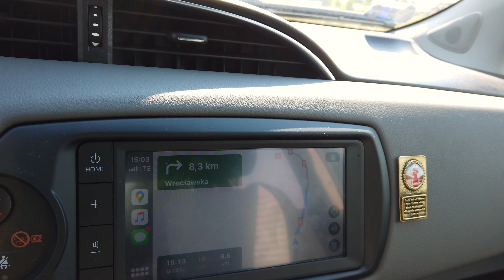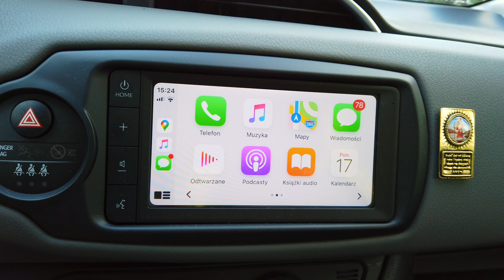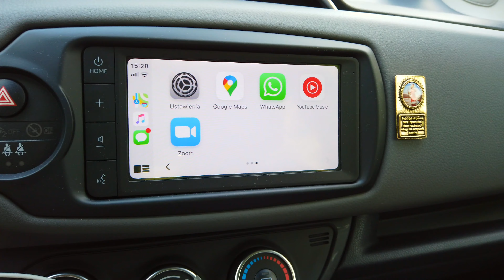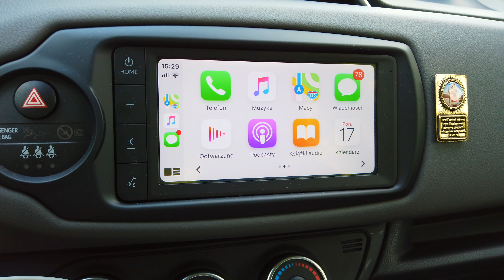Vlog #028| spore zmiany w życiu. Obsługuję Apple carplay.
Opowiedzcie mi co u was? Jak na was wpływa ta nieustanna walka mediów o naszą uwagę w związku z covid19?

Przepraszam, że tak długo mnie nie było. Nie zapomniałem o was. Aktualnie zbieram materiał dotyczący mojej pracy w PZU i dlaczego jest średnio choć miało być super. Nie spodziewajcie się wielkich wylewów frustracji, będzie chłodno :))

Duże PS. Moje ukochane DJiOSMOPOCKET wróciło wczoraj z serwisu, to też była okoliczność niezbyt sprzyjająca vlogowaniu. Dobra, już się więcej nie tłumaczę :D

Buźka :3